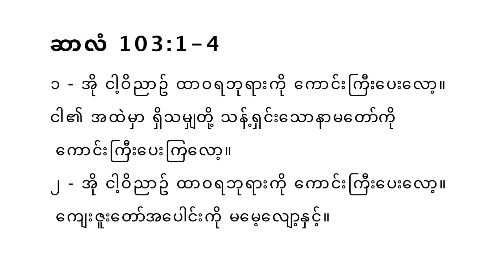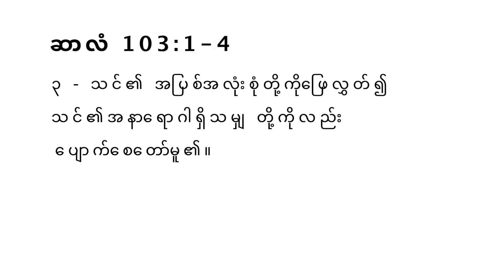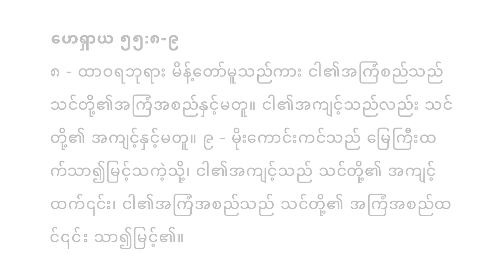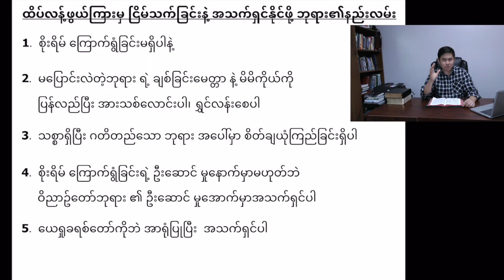ထိပ္လန္႔ျခင္းမွ ျငိမ္သက္ျခင္း - Saya Pa Te